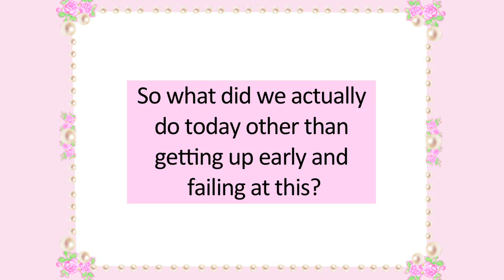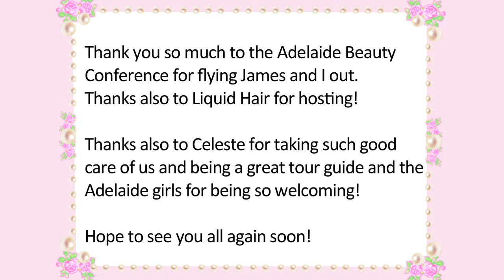Violet's Log #1 Adelaide Beauty Conference - Violet LeBeaux